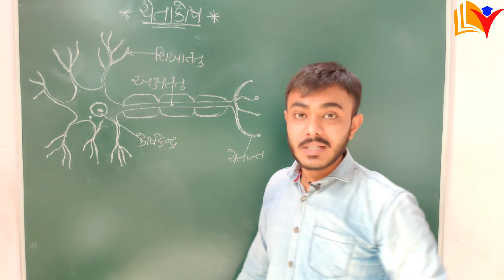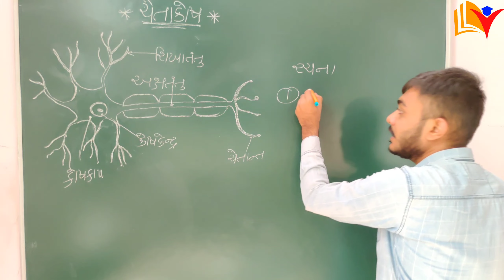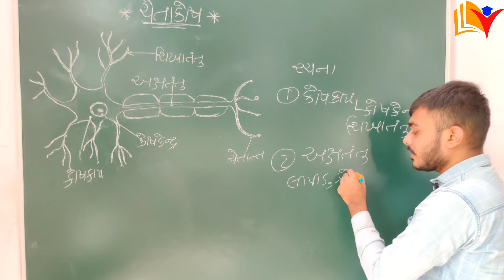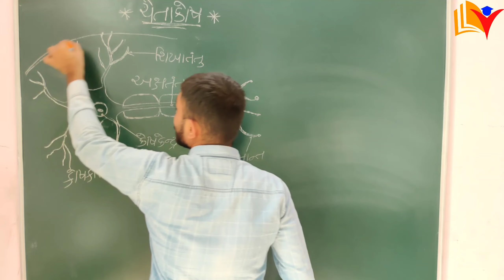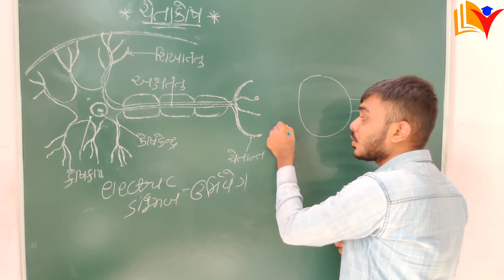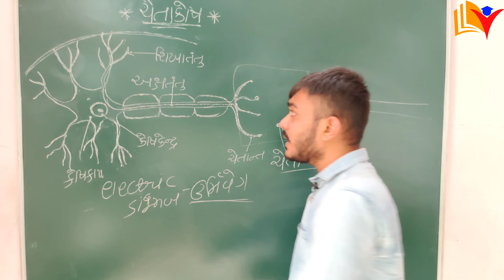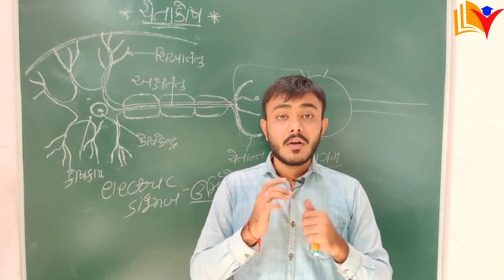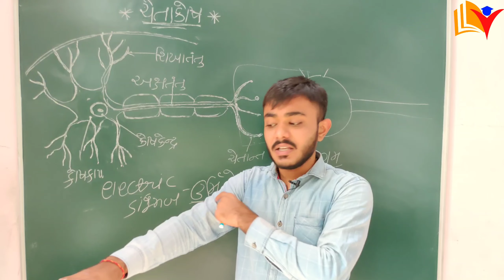std 10 science ch 7 / નિયંત્રણ અને સંકલન (ભાગ-2) / Std 10 Science Ch 7 / By SHIVAM CLASSES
std 10 science ch 7 in gujarati
Std 10 Science Ch 7 નિયંત્રણ અને સંકલન (ભાગ-2)
આ વિડિયોમા ચેતાકોષ અંગે વિશે માહિતી મેળવશો.